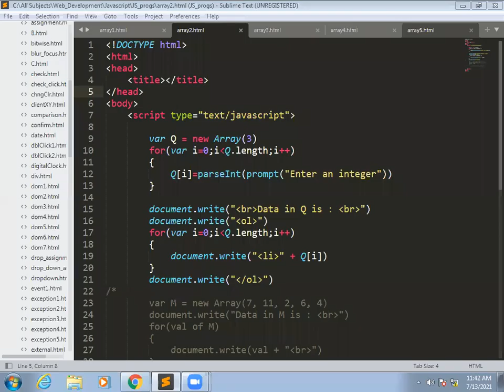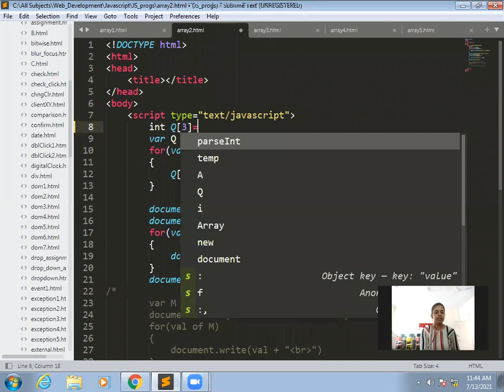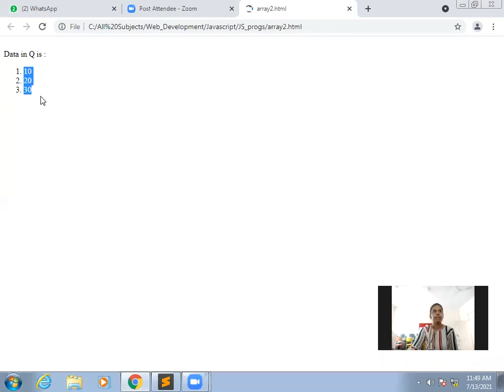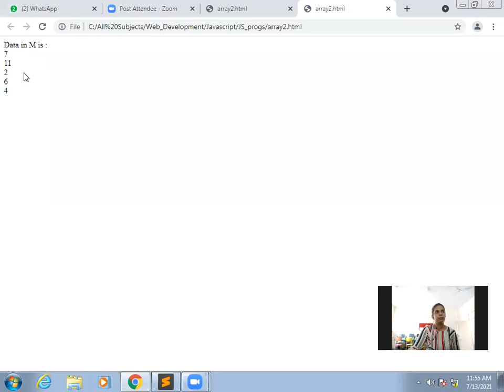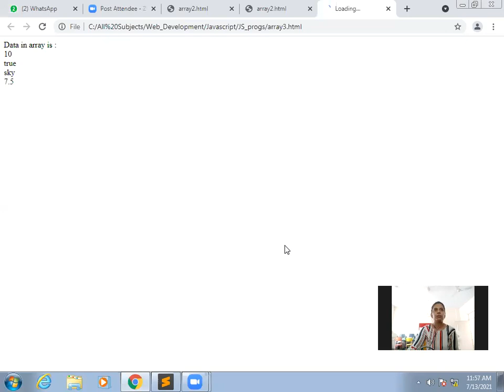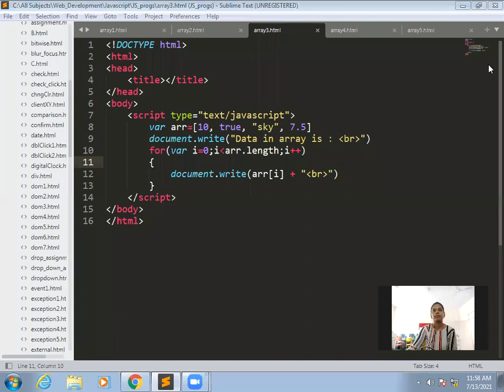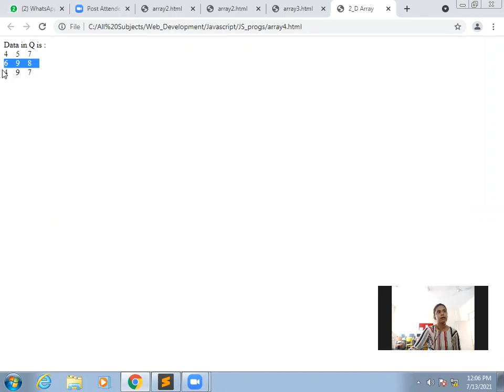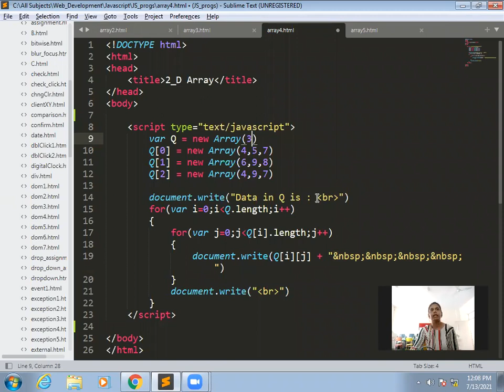Java Script Lecture 8 (Array In JavaScript)